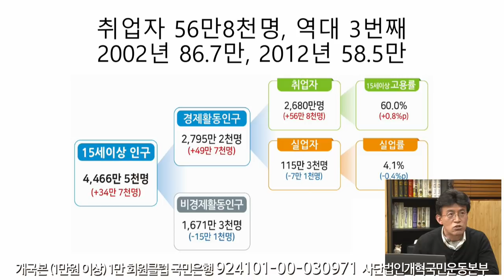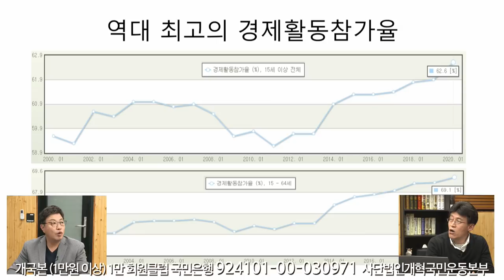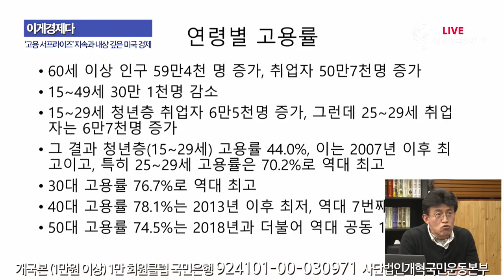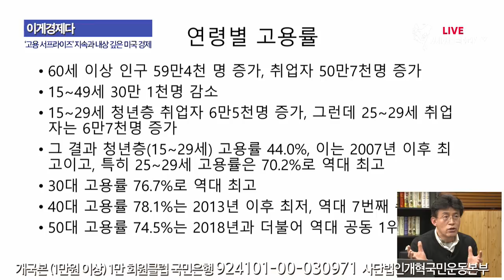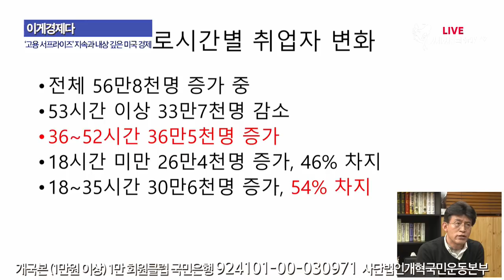자한당도 입 닫게한 정부의 고용창출효과